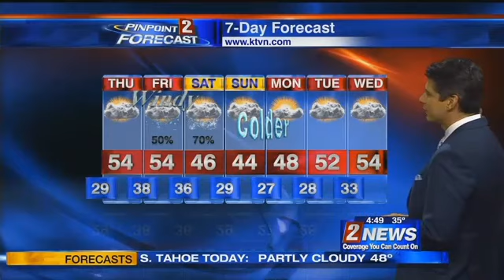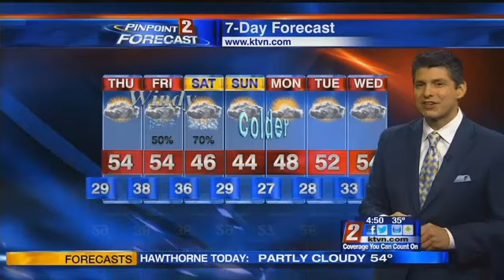KTVN Morning weather 1/21/16